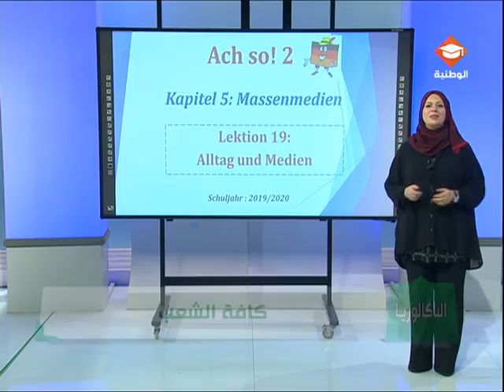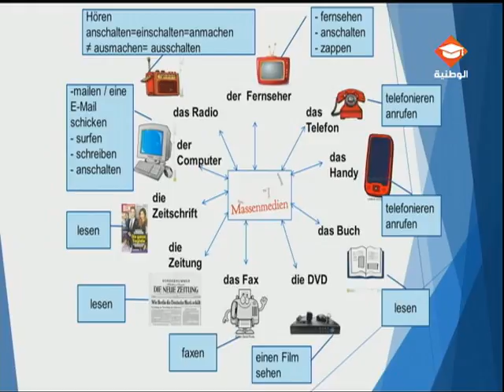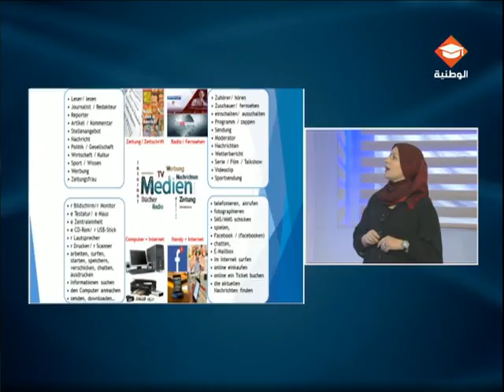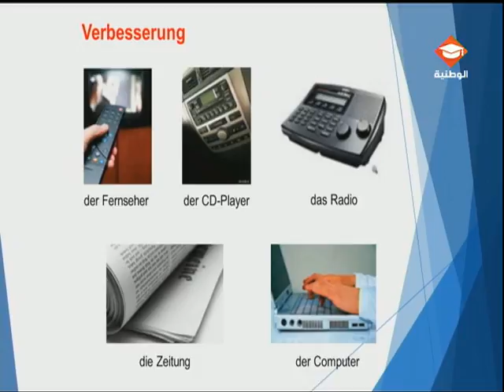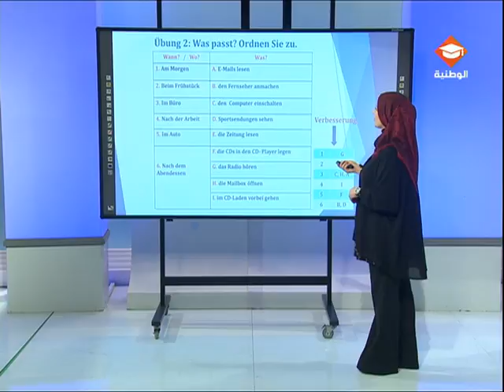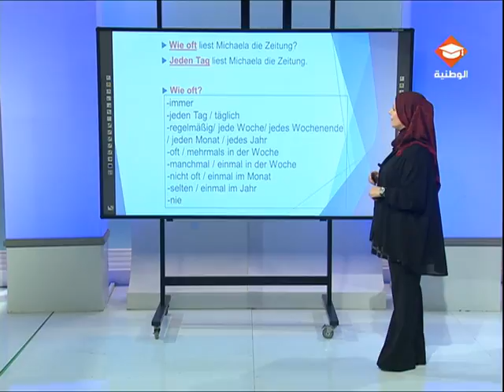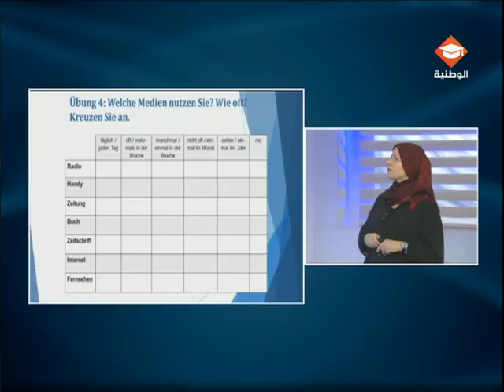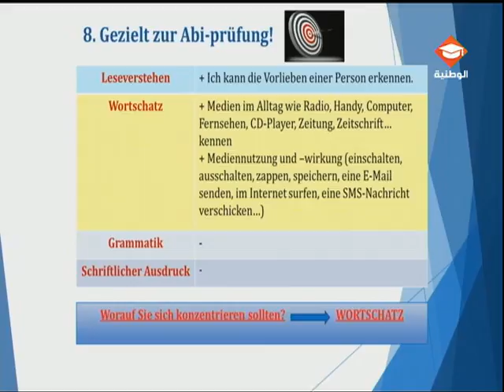حصة مراجعة في مادة الألمانية لتلاميذ البكالوريا | الحصة السابعة